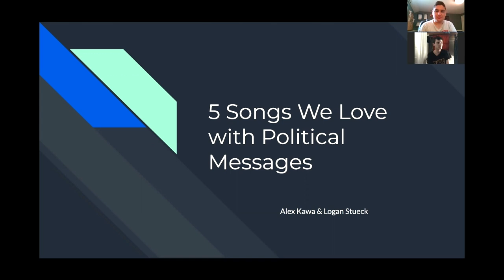Let's Help This New Creator Hit 1,000 Subscribers on YouTube